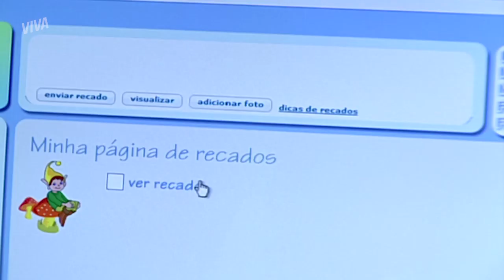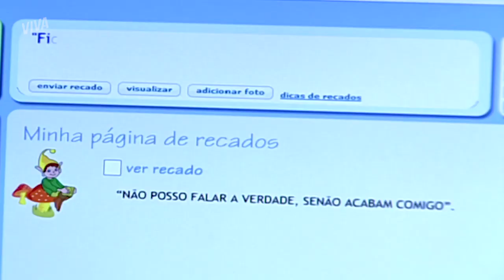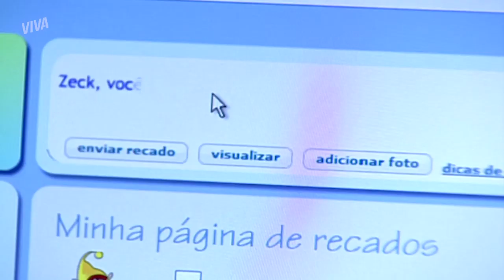CHIARA HUMILHA ANGELINA | MALHAÇÃO | CAPÍTULO 3179 | MELHOR DO DIA | VIVA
O plano de Débora para Chiara humilhar Angelina finalmente deu certo. Depois das ameaças de Calisto, agora a menina acabou seguindo os "conselhos" de Zeck. A Angelina não merece isso, né? Se liga no que vai acontecer em MalhaçãoNoVIVA!

INFORMAÇÕES:

Capítulo 3179
Exibido dia 15 de agosto de 2019, quinta-feira